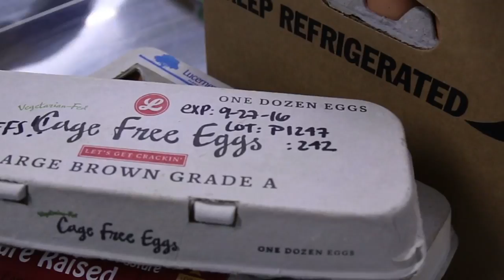The Buffalo Stampede: Oct. 6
Great new episode of The Buffalo Stampede with Mark Johnson, featuring Coach Gary Barnett, WR Jay MacIntyre, CUBuffs.com's BG Brooks, WR Shay Fields and MBB's Wesley Gordon. Enjoy!